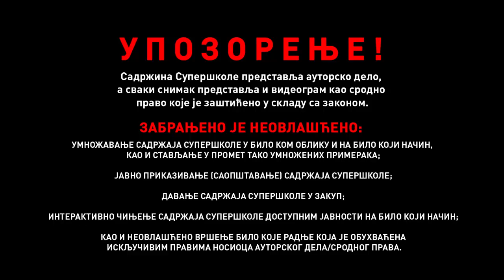„Doživljaji Toma Sojera“, Mark Tven - Srpski jezik za 5. razred (#37) | SuperŠkola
SRPSKI JEZIK 5. RAZRED Sve lekcije iz srpskog jezika za 5. razred možete naći i u plejlisti

Lekcija: Naziv lekcije
Predavač: Ime Prezime

Prijavite se na kanal SuperŠkole!

SuperŠkola je virtuelna učionica namenjena...

Korisni linkovi: